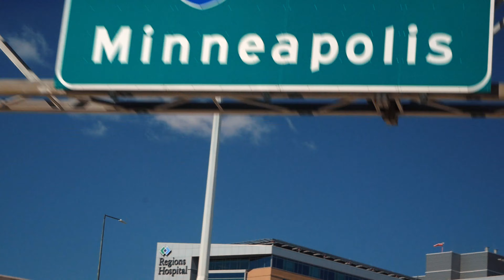Quarantine Road Trip: Moving My Sister Out of College During a Pandemic!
What a better time to move out of college than during the largest pandemic since The Spanish Flu? I know that a lot of students are going to have to do the same thing very soon, so I figured I might as well record how our trip goes to share our experience!

Main Camera (Lumix G85)
Overhead Camera (Olympus E-M5 Mk II)
360 Camera (Insta 360 One X)
Microphone (Deity D3)
Lens (Lumix 12-60)
Overhead Lens (Lumix 14-42)
Tripod (Manfrotto Pixie)
Drone (Mavic Air)
B Roll Lens (Nikon f/1.2 AIS)
Lumix Nifty Fifty